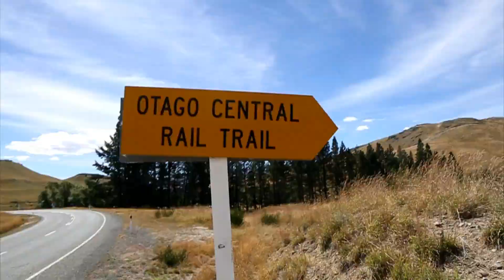Dunedin: history, wildlife and New Zealand's only castle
Join Hannah as she explores some of the Must-Do's in Dunedin.